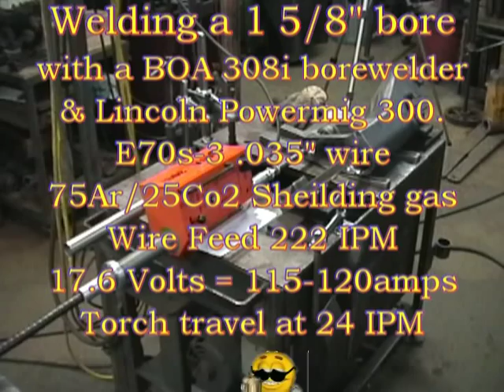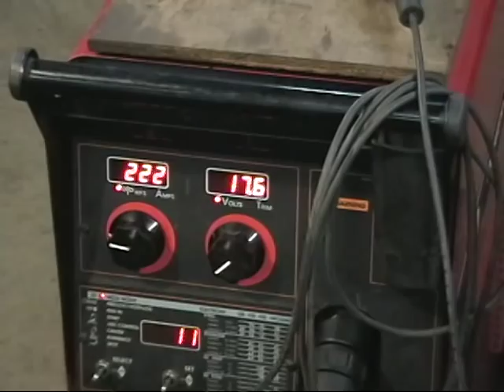Boa308i Borewelder welding small holes.mpg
Welding small (1 5/8") holes in a mis-machined casting with a Boa308i borewelding machine and a Lincoln Powermig 300 power supply. Settings are .035 E70s-3 wire at 222IPM @ 17.6Volts, torch travel 18-20IPM with 1/4" step-over, 75Ar/25Co2 gas @ 18CFH.

The camera has a #8 shade placed in front shortly into each of the 2 welds so the arc and puddle (in the 2nd vid) may be seen more clearly.

Small hole welding is difficult,also welding near the edge or in outer regions can be difficult because of contaminates. The results of contaminates can be seen at the start of the first weld and near the end of the second weld.